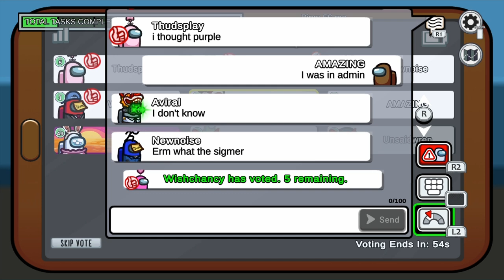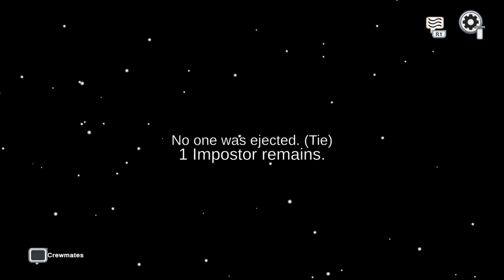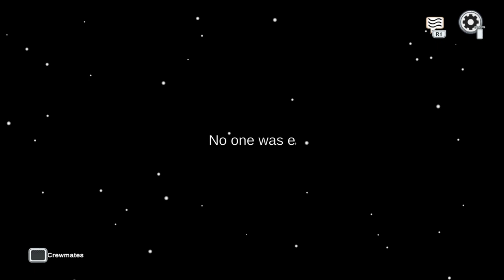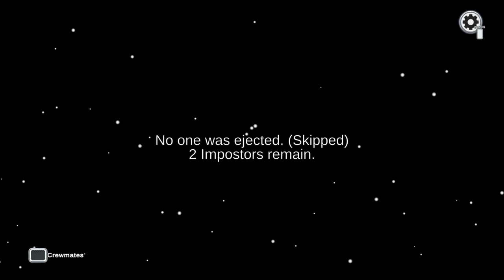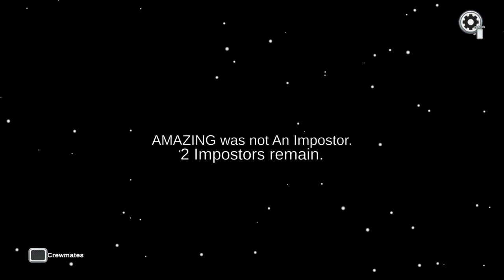Imposters Always Win The War |Among Us